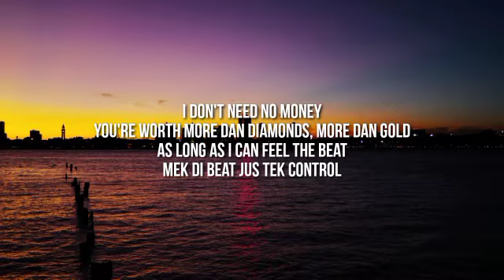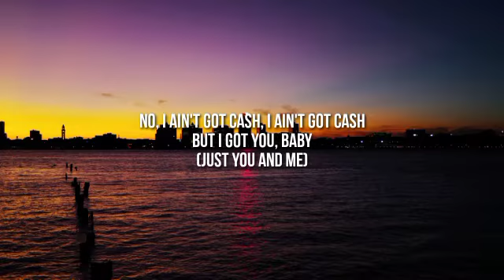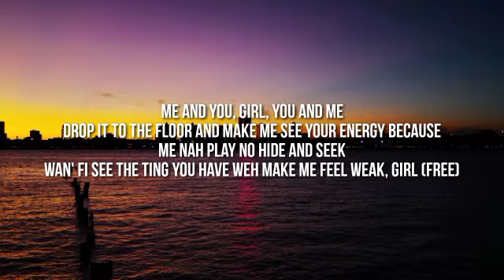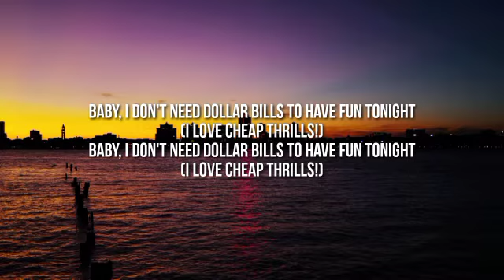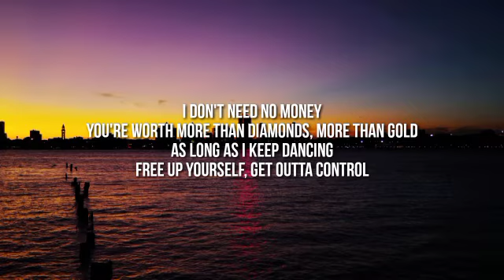Sia - Cheap Thrills (Lyrics) ft. Sean Paul "Come on, come on, turn the radio on"